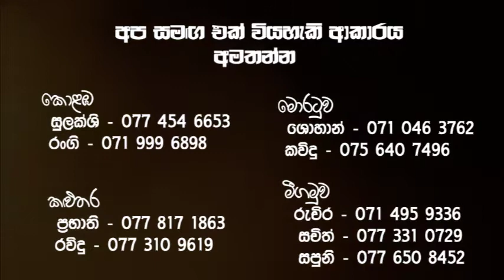නත්තලේ ආච්චිලා සීයලාට අත්වැලක් වෙමු. | අද ජේසු තරුණ සාමුහිකය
නත්තලේ ආච්චිලා සීයලාට අත්වැලක් වෙමු.
අද ජේසු තරුණ සාමුහිකය 2020 නත්තල් ක්‍රියාව ලෙස ආර්ථීක දුෂ්කරතා ඇති ජීවිතයේ සැදැ සමය ගෙවන ආච්ච්ලා සීයලා පිරිසකට ‘ප්‍රතිකාර හා පෝෂණය’ සඳහා මුල්‍යාධාර ලබා දීමේ වැඩ පිළිවෙලක් සංවිධානය කරමින් සිටි.
කෝවිඞ් 19 යුගයේ පළමු නත්තලේදී කෝවිඞ් බලපෑමට වඩාත් ගොදුරුවන අප ජන සමාජයේ ව්‍යවෘද්ධ පුරවැසියන් කෙරෙහි ජන සමාජයේ අවධානය යොමු කිරිමත්, නිදහස් සෞඛ්‍ය රැක ගැනීමේ අවශ්‍යතාව අවධාරණය කිරිමත් අපගේ මෙම ක්‍රියාවේ අරමුණ වී තිබේ.
නත්තල පිළිබඳ කතා බහේදී අවධානය යොමු නොවන නත්තල් කතාවේ සිටින ආච්චිලා සීයලා පිළිබඳ ඉස්මතු කිරීම තුළින් නත්තල් කතිකාව තුළට ජේ්‍යෂ්ඨ පුරවැසියන්ද එක් කිරිමට මේ ක්‍රියාව හරහා අපි බලාපොරොත්තු වෙමු.
ශුද්ධ වූ බයිබලය තුළ සෘජුව සඳහන් වන ළදරු ජේසු දේව මාළිගාවේ කැප කිරීමේදි සම්බන්ධ වන අන්නා ආච්චි හා සිමියොන් සීයා යන චරිත දෙක මෙන්ම බයිබලයේ සෘජුව සඳහන් නොවන ජේසුගේ ආච්චි හා සීයා ගැනද මේ හරහා මෙනෙහි කිරිමට අපි කිතුනු ජනයාට මේ නත්තලේදී ආරාධනා කරමු.
මෙහිදී තෝරාගත් ආර්ථීක දුෂ්කරතා ඇති රෝගීව සිටින ආච්චිලා සීයලාට ප්‍රතාකිර හා පොෂණය සඳහා රු 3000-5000 අතර මුදලක් මාසික ඖෂධ හෝ ආහාර පාන සදහා ලබාදීමට අපෙක්ෂා කරයි.
ඔබත් මේ සත් කාර්‍යයට දායක විමට කැමති නම් අප සමග එක් වන්න. සුවපත් ලෝකයක් උදාකර ගැනිමේ ජේසුගේ මෙහෙවරට අපි මේ නත්තලේ හැකි ලෙස දායක වෙමු.

අමතන්න.
කොළඹ:
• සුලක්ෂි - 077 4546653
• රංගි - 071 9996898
කළුතර:
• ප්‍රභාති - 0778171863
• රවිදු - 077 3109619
මිගමුව:
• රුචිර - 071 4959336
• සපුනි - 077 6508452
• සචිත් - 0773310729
මොරටුව:
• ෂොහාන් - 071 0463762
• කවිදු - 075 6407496